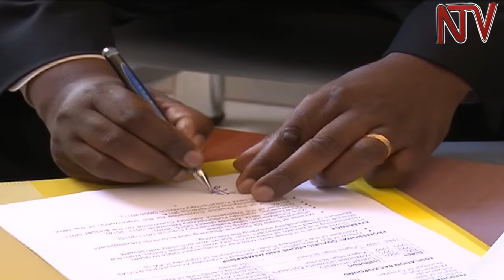David Bahati joins race for Deputy Speaker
The State Minister for Finance, David Bahati  and Kampala Central MP,Mohammed Nsereko  are the latest entrants into the race for  Deputy  Speaker of the 10th Parliament.
They submitted their letters  of interest to the NRM’s Electoral Commission.
Meanwhile  the party’s Electoral Commission Chairperson insists  that independents will not entertained in the race.